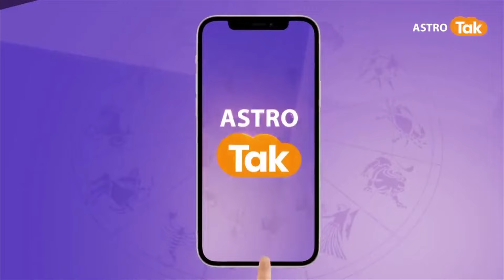Parivartani Ekadashi 2024: परिवर्तनी एकादशी व्रत की संपूर्ण विधि। Shailendra Pandey | Astro Tak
Parivartani Ekadashi 2024: एकादशी तिथि का हिंदू धर्म में विशेष महत्व है. यह तिथि भगवान विष्णु को समर्पित होती है. साथ ही साल में लगभग 24 एकादशी पड़ती हैं. वहीं यहां हम बात करने जा रहे हैं. परिवर्तनी एकादशी के बारे में, जो इस साल 14 सितंबर शनिवार को पड़ रही है...तो आइए ऐसे में ज्योतिर्विद शैलेंद्र पांडेय जी से जानते हैं कि, परिवर्तनी एकादशी व्रत की संपूर्ण विधि क्या है ?...